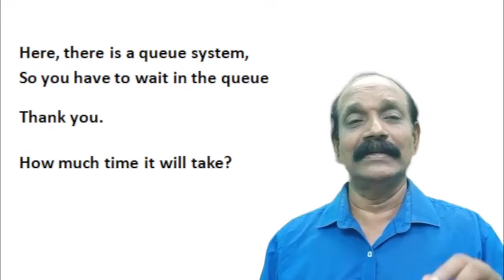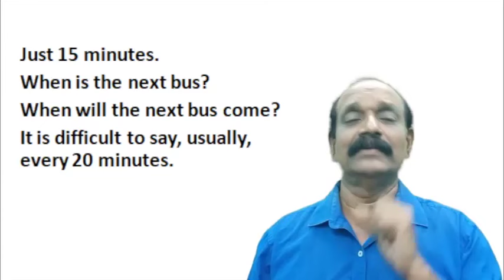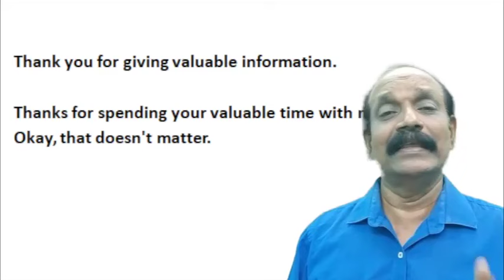ഇംഗ്ലീഷിൽ സംസാരിക്കാൻ ചെറിയ വാക്യങ്ങൾ പരിശീലിക്കുക#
ഒന്ന് തുടങ്ങിക്കിട്ടിയാൽ നിങ്ങളും ഇംഗ്ലീഷിൽ സംസാരിക്കും ,അല്പം ഇംഗ്ലീഷ് അറിയാമെങ്കിൽ സംസാരിക്കാൻതുടങ്ങാം